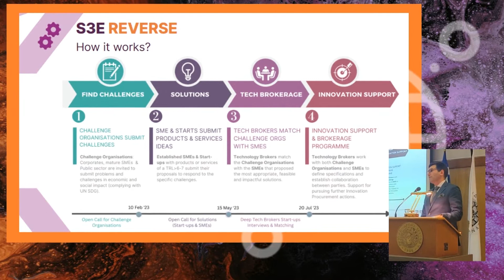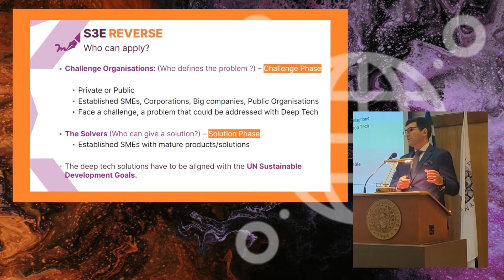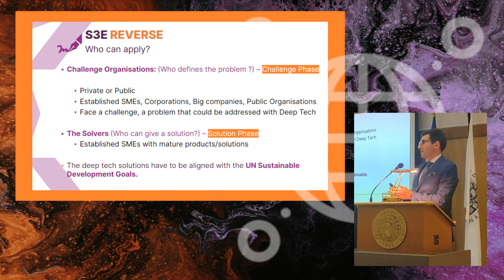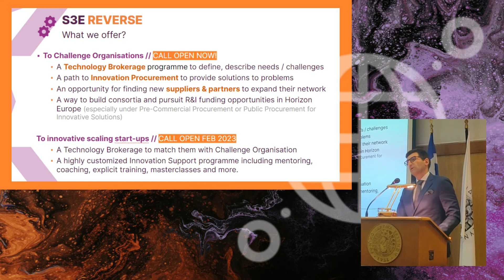S3E REVERSE: Programme overview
Corporates and Public Organisations are invited to submit a deep tech challenge aiming at solving an unmet (or ill met) need that impacts at least
one of the SDGs on focus (as Challengers).
On a second stage, scale-ups and SMEs will be able to
respond to the selected challenges with their
innovative deep tech solutions (as Solvers).

Let the matchmaking begin!

This project has received funding from the European Union’s Horizon Europe research and innovation programme under grant agreement N° 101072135.